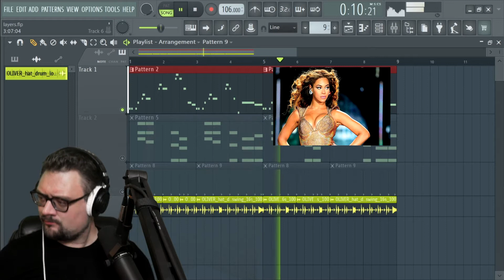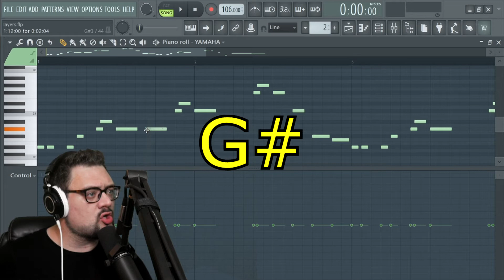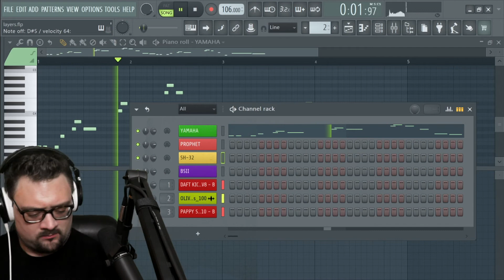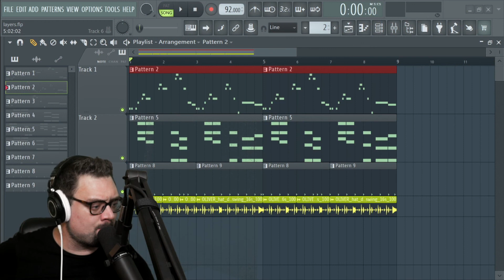KIKO1 TRACK BREAKDOWN #1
SUP. This idea came to me last night, what if I show you guys a track I'm working on and breakdown all the elements to it- bass, drums, chords etc. I think you will find this video amusing as well as educational from a songwriting standpoint.